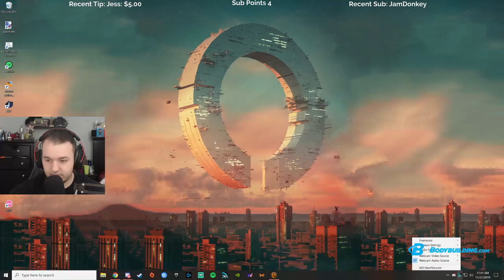Let's Play Star Wars: The Old Republic - Onslaught DLC - Part 2